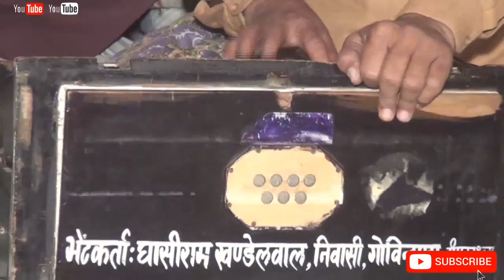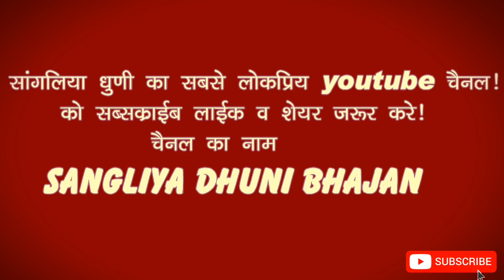गुरुजी म्हाने जादु जोर दिया। भजन-स्योजी राम जी/अभिनन्दन स्टूडियो पलसाना सीकर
जय साहेब की#